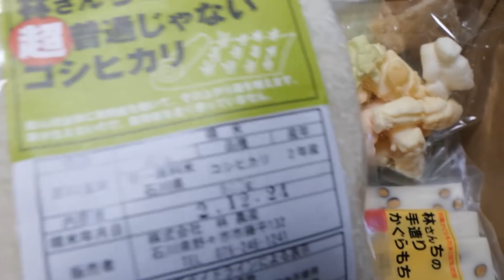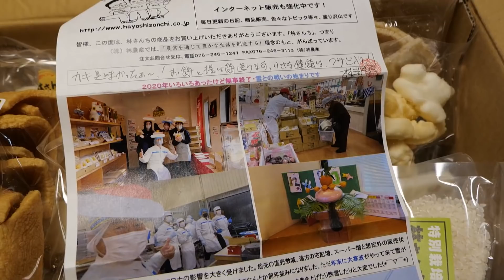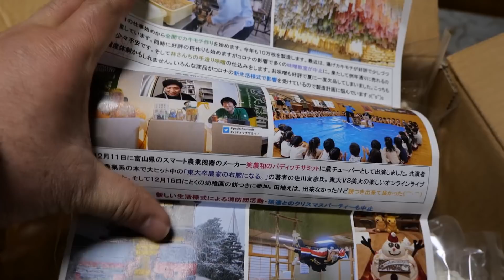ピーマン圃場片付け21/1/17＃1139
竹パウダーなどの販売ネットショップ

※主な農業機械
ﾄﾗｸﾀｰ
ﾆｭｰﾎﾗﾝﾄﾞT2.45（ｸﾎﾞﾀ SL45)ﾋｯﾁW3P　日農耕標準Sﾋｯﾁ
ｸﾎﾞﾀGL241　Bﾋｯﾁ
作業機
ｽｶﾞﾉ ﾌﾟﾗｿｲﾗ J453BE
ﾆﾌﾟﾛﾛｰﾀﾘｰSX1810-0S
ｸﾎﾞﾀﾛｰﾀﾘｰLR150-Bﾋｯﾁ

☆iPhoneXS MAX